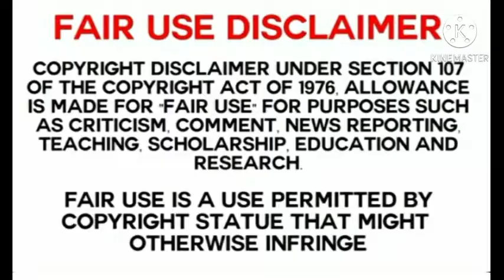FOREIGNERS TRYING GOLGAPPA/PANIPURI/PHUCHKA | GOLGAPPA/PANIPURI MUKBANG |Foodylicious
Credit- Sas Asmr
             Nissi Asmr
             Lyche
             Stella Asmr